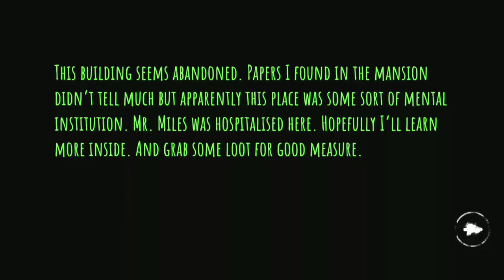Eyes - Chapter 2 (hospital) - oggy and Jack ke sath - oggy rooth gya!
chapter game : with oggy and Jack

oggy rooth gya!!!